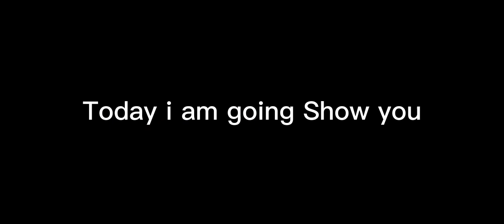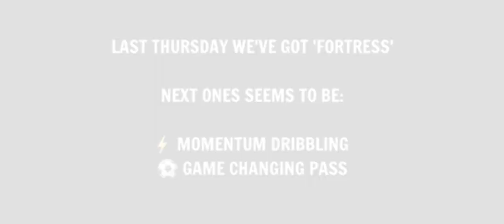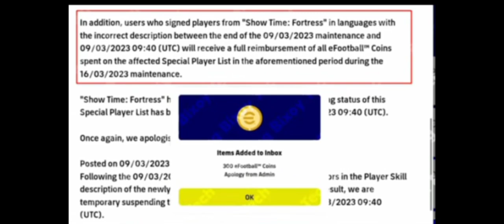What Is Coming On Thursday And Monday In eFootball 2023 Mobile